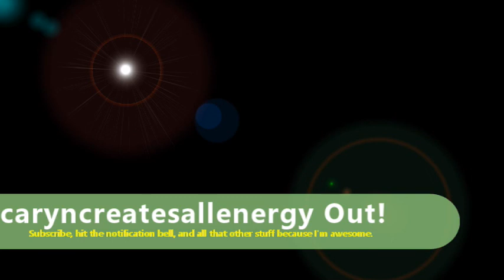The Dark Lord's numbers